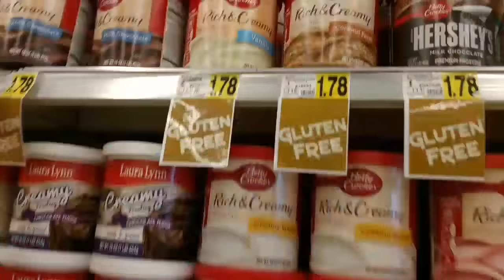Fridays Add A Spring To My Step